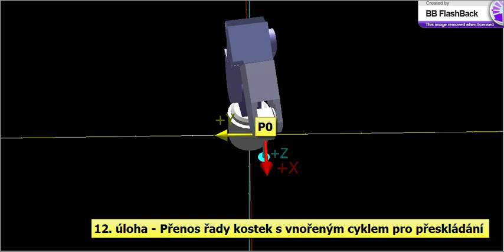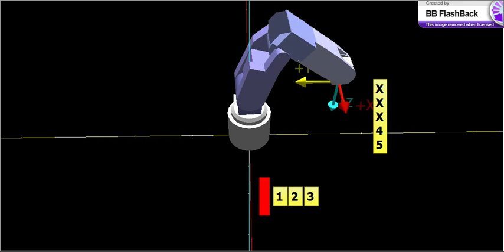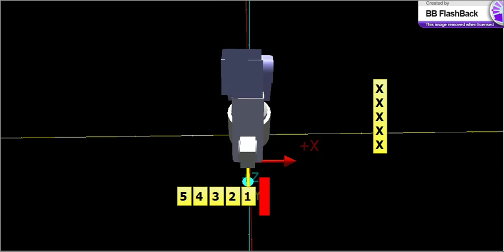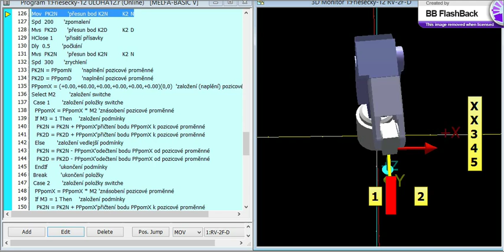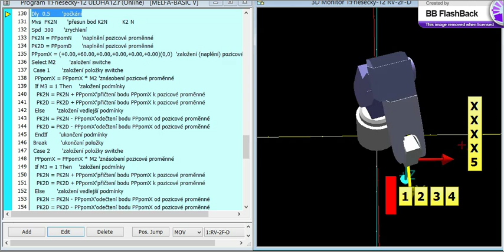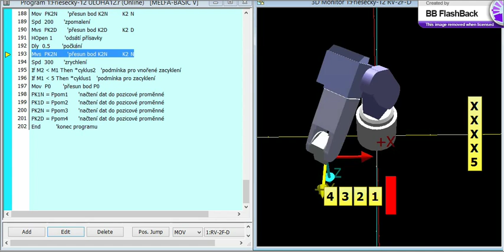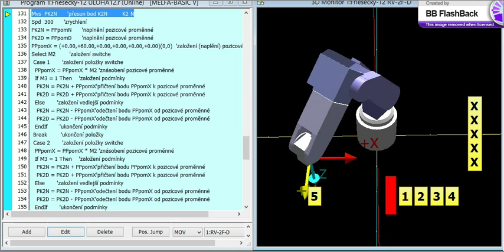RV 2F D RT ToolBox2 uloha 12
Přenos řady kostek s vnořeným cyklem pro přeskládání